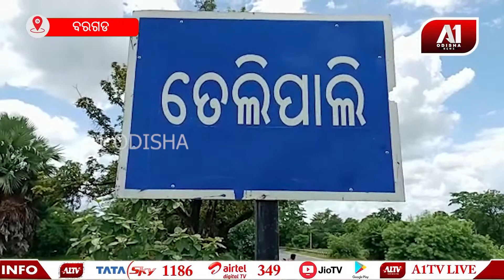L&T ଷ୍ଟୋ୍ରରେ ଅଗ୍ନିକାଣ୍ଡ | A1 ODISHA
ବରଗଡ ଜିଲ୍ଲା ଗାଇସିଲଟ ବ୍ଲକରେ L&T କମ୍ପାନି ଗ୍ରାମ୍ୟ ଜଳ ଯୋଗାଣ ନିମନ୍ତେ କାମ କରୁଛି ।baragada